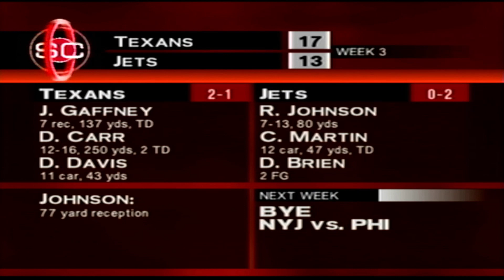2 ESPN NFL 2K5 Sportscenter ps1w3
ESPN NFL 2K5 Sportscenter highlights of week 3 of preseason 1 in an ESPN NFL 2K5 Cardinals Franchise Mode Series on RaySportsGaming